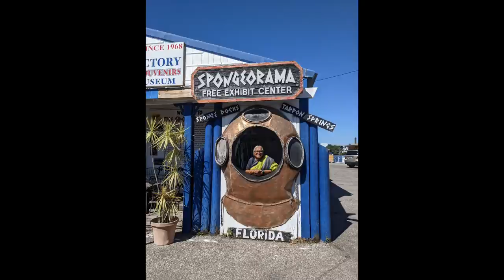Dolphins at Tarpan springs | Jayasrees Vlogs | USA Telugu Vlogs